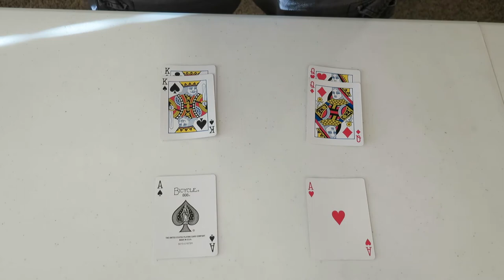"The broom" (a jumping aces trick / variation)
My own little creation. The book I refer to is called "11/22/63" by Stephen King.